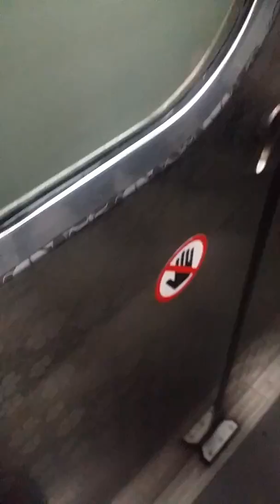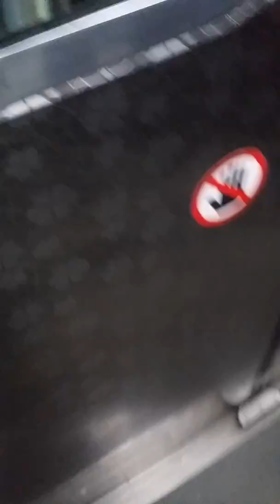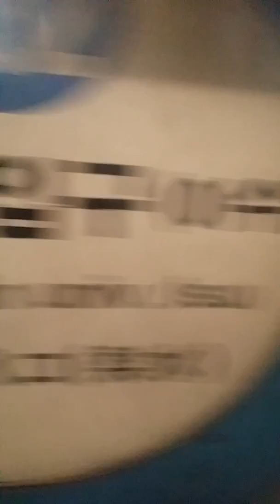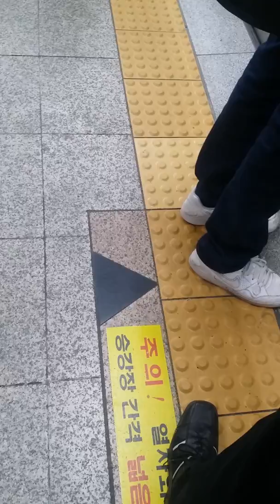170118 대공원역 출사